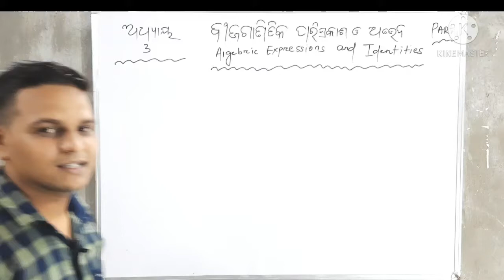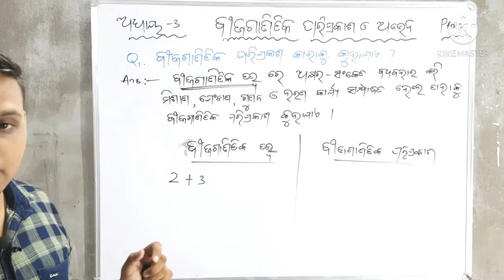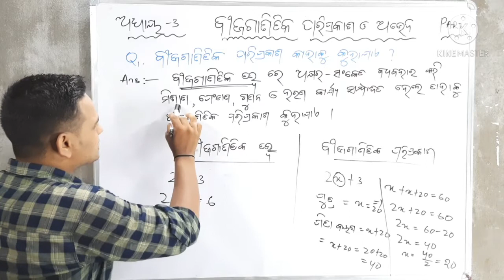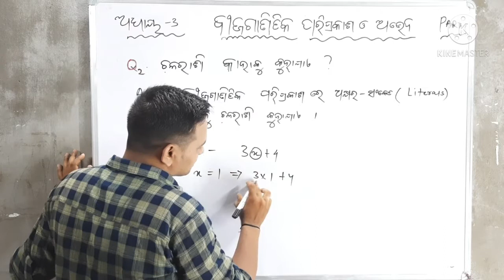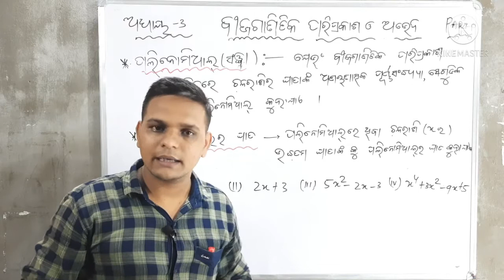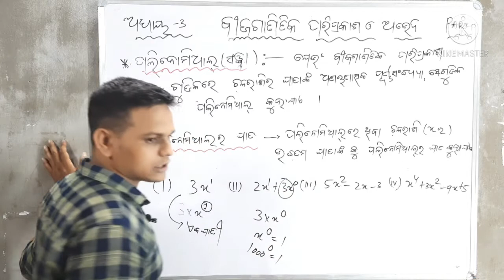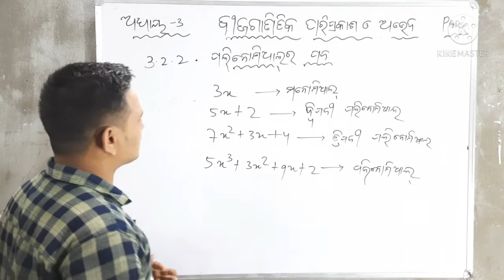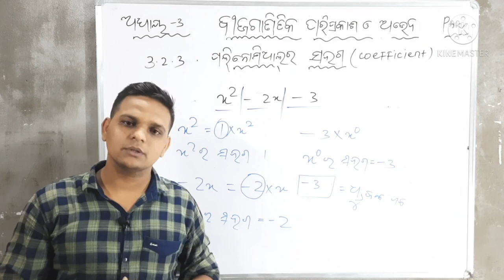ବୀଜଗାଣିତିକ ପରିପ୍ରକାଶ ଓ ଅଭେଦ ।। class -8 math ।। bijaganitika pariprakash o abheda ।।Part -1.